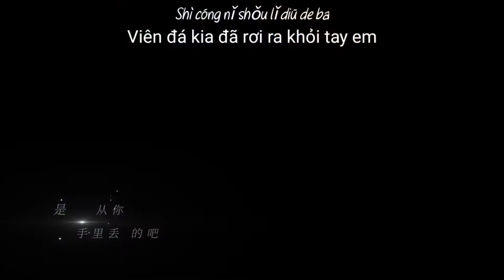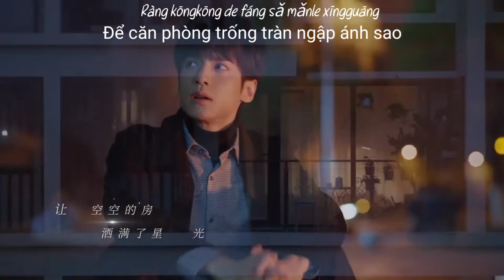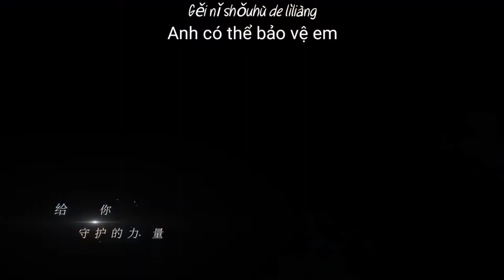[Vietsub+Pinyin] MẶT TRỜI CHIẾU SÁNG ĐÊM TỐI - UÔNG TÔ LANG (Kế hoạch nguồn nhịp tim ost)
照亮黑夜的太阳-汪苏泷